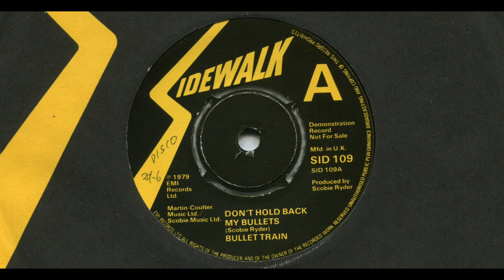BULLET TRAIN / DON'T HOLD BACK MY BULLETS / 1979 / A-SIDE / 7'' VINYL / 70'S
*BULLET TRAIN
*DON'T HOLD BACK MY BULLETS
*1979
*SIDEWALK
*SID 109